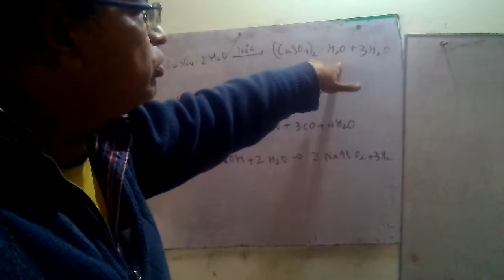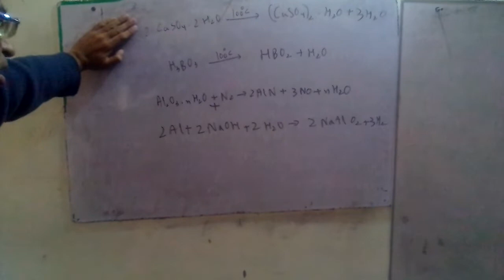Second year chemistry past papers solution